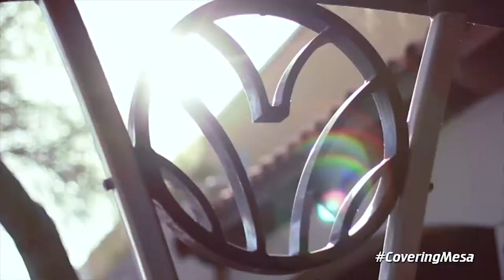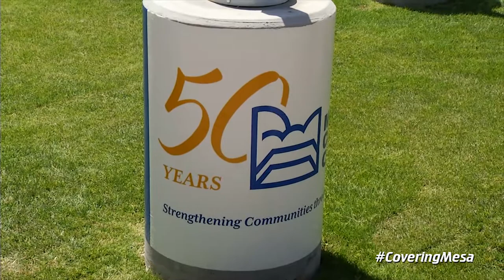Covering Mesa: MCC 50th Anniversary Celebration